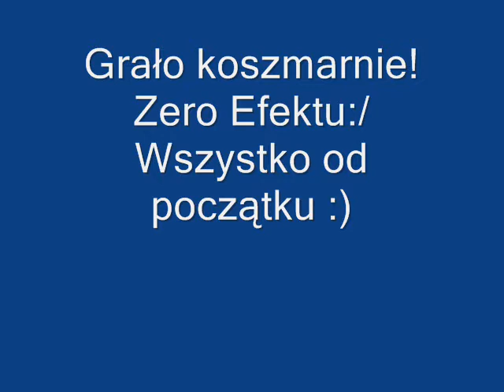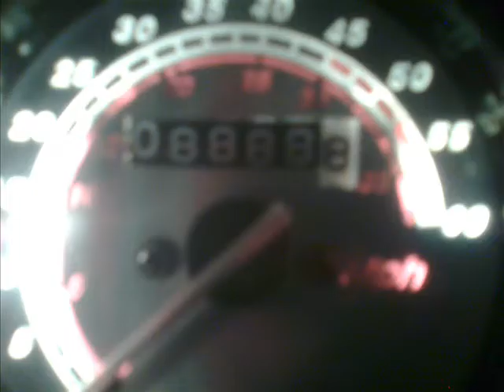Skuter Audio cz.2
Moje audio.Oceniajcie i komentujcie filmik :)